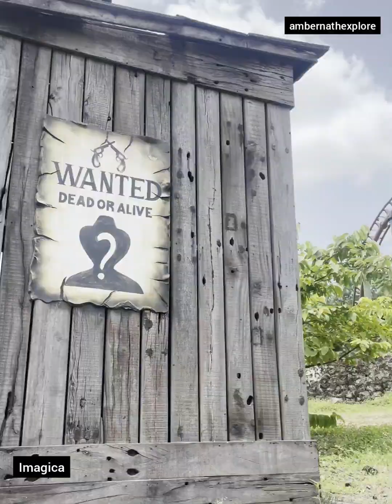Imagica Theme Park